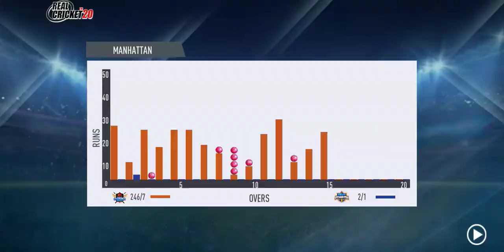Best Catch in The World | Real cricket 20 | God Level Hacking Catch | Gaming Stars